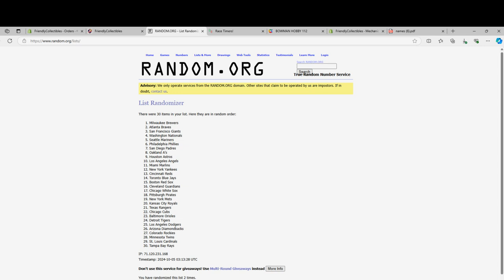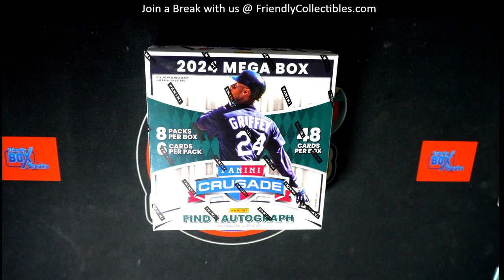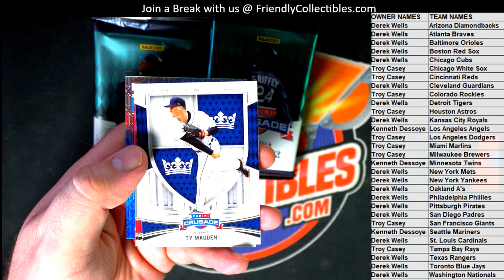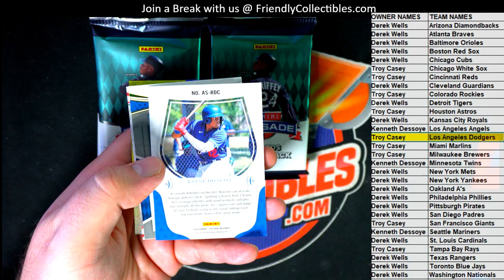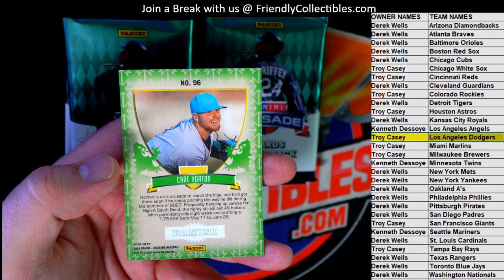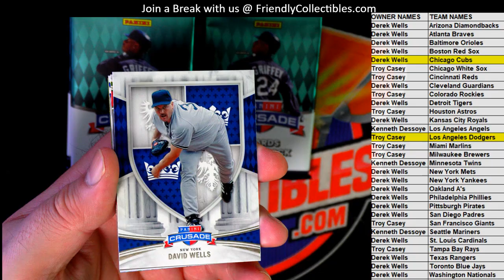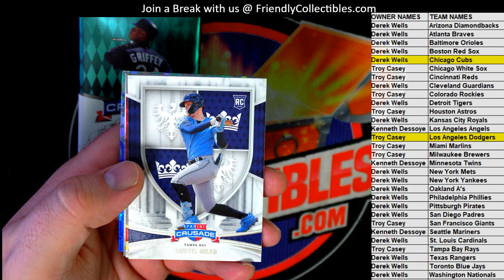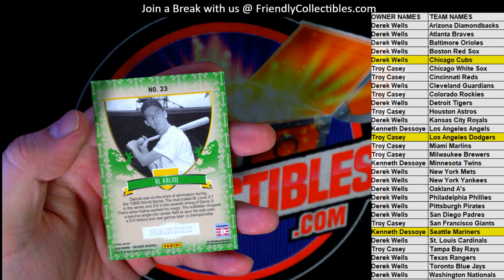2024 Panini Crusade Baseball Mega Box ID 24CRUSBB101